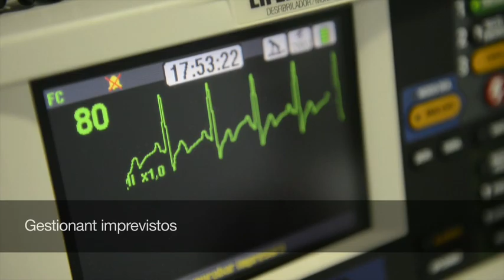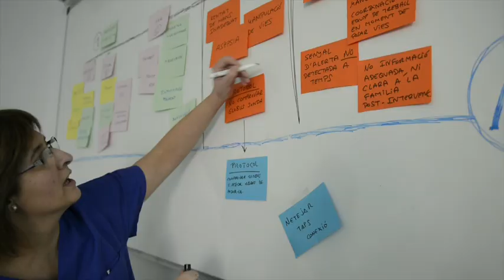Centre de Simulació i Alt Rendiment Clínic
El Centre Internacional de Simulació i Alt Rendiment Clínic és un entorn accelerador d'aprenentatges i d'experiències innovadores per a l'impuls de pràctiques clíniques eficients i segures.